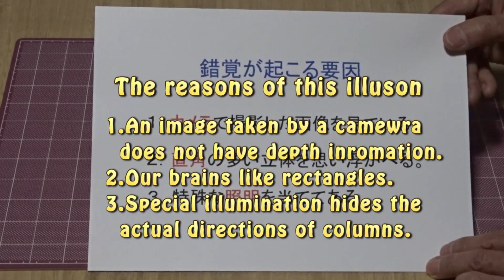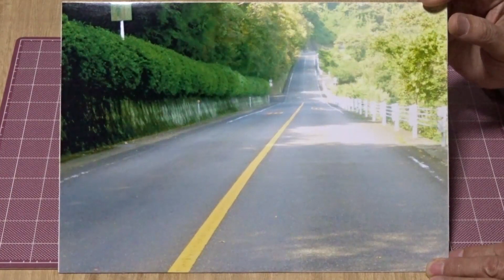Lecture series for those who stay home "3D Optical Illusion: 2. Anti-Gravity Slopes"